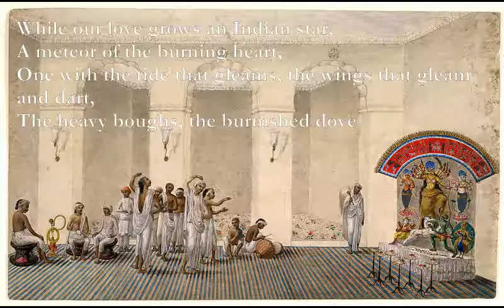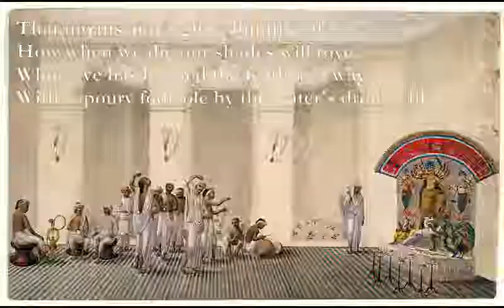The Indian to his Love [YEATS poem set to music]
Here is another poem by W. B. Yeats which I have set to music:

The Indian To His Love

C Bb Am7 Bb
THE island dreams under the dawn
F C Bb C
And great boughs drop tranquillity;
Dm Am Dm Am
The peahens dance on a smooth lawn,
Bb C Dm C
A parrot sways upon a tree,
Bb C Bb C
Raging at his own image in the enamelled sea.
Am Gm F Am
Here we will moor our lonely ship
Dm C Bb C
And wander ever with woven hands,
Murmuring softly lip to lip,
Along the grass, along the sands,
Am G F Am
Murmuring how far away are the unquiet lands:
How we alone of mortals are
Dm Am Bb C
Hid under quiet boughs apart,
Eb F Gm Cm
While our love grows an Indian star,
Bb F
A meteor of the burning heart,
One with the tide that gleams, the wings that gleam and dart,
Bb F
The heavy boughs, the burnished dove
C Gm
That moans and sighs a hundred days:
F Am
How when we die our shades will rove,
C Bb F Am
When eve has hushed the feathered ways,
F C Gm Bb
With vapoury footsole by the water's drowsy blaze.